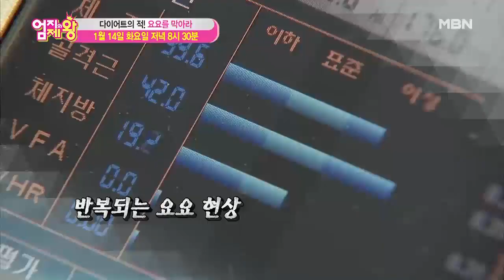엄지의 제왕 365회 ‹다이어트의 적! 요요를 막아라›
다이어트의 적! 요요 현상 전신질환 부른다?
요요 현상의 충격적 진실은?! 요요 현상 막는 비법!
충분히 먹어라 한 가지 동작으로 허리둘레가 줄어드는 운동은?
스트레스를 줄이면 요요 현상을 막을 수 있다!